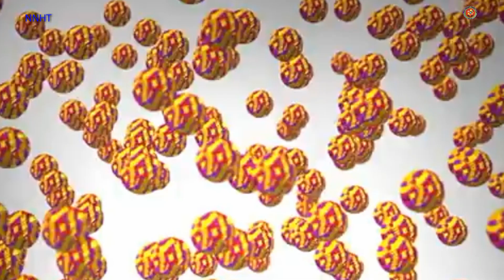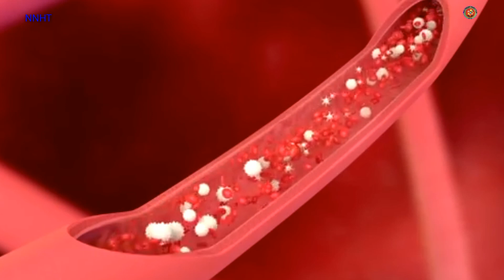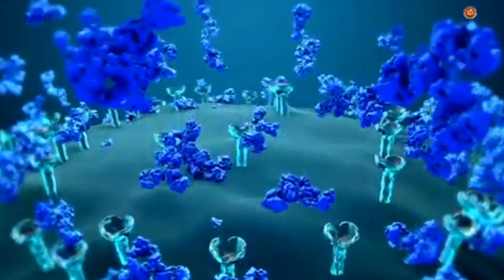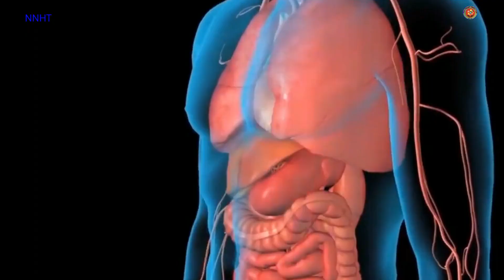Immunity power कति छ ? कसरी थाहा पाउने? Sign of low immune system in our Body.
Antibody, also called immunoglobulin, a protective protein produced by the immune system in response to the presence of a foreign substance, called an antigen. Antibodies recognize and latch onto antigens in order to remove them from the body. A wide range of substances are regarded by the body as antigens, including disease-causing organisms and toxic materials such as insect venom.